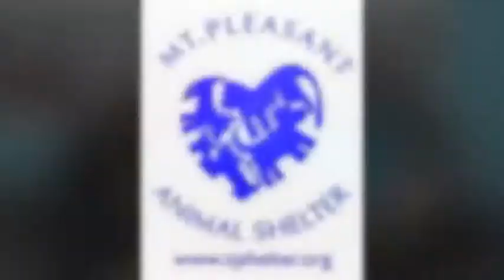WDHA's Rock N' Ruff with Chopper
CHOPPER!
This week’s Rockstar Rescue is a show stopping purebred Rottweiler……Meet Chopper…a bundle of fluffy love! Chopper was surrendered with his sister Cali after their owner passed away and this sweet 7 year old senior boy is looking for a second chance at a new life. Chopper is super affectionate, loves giving and getting kisses, belly rubs and hanging by your side or on your lap! (Yup, he’s a big lap dog) And he loves everyone. Chopper is very social, loves meeting new people and is such a great boy…..Looking for a fabulous dog to hang by your side? Please inquire at Mt. Pleasant about Chopper, he is a fantastic Rottie boy and  he’s waiting to meet you! ADOPT CHOPPER!